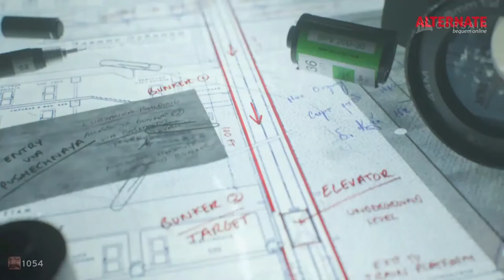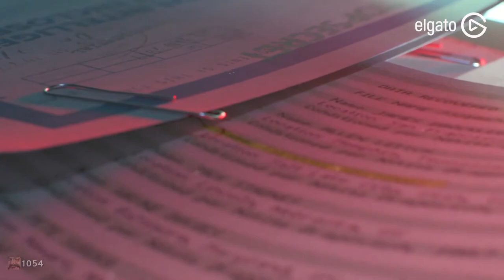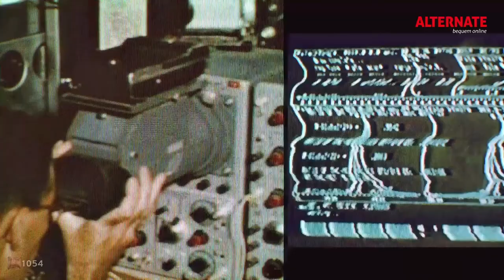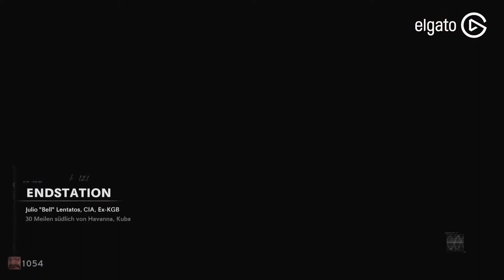Im Unterschlupf | CALL OF DUTY: BLACK OPS - COLD WAR | KAMPAGNE | Part 8